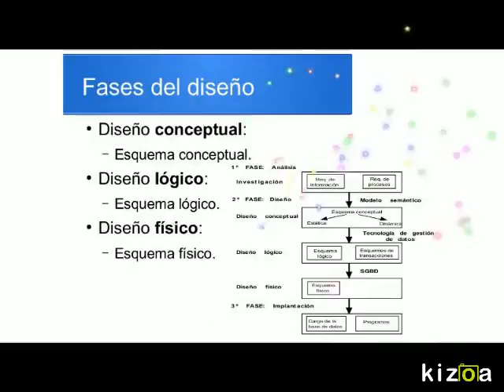Kizoa Movie Maker: carbonel